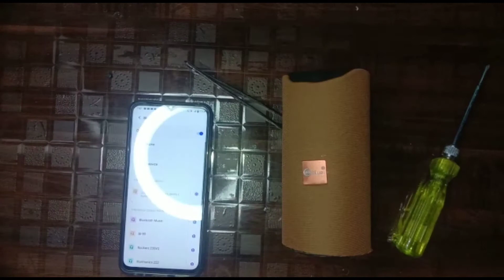खराब TG 113 ब्लूटूथ स्पीकर को बनाएं नया // how make to repair TG 113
खराब ब्लूटूथ लीड से बनाए hi fi bluetooth speaker

How to make bluetooth speaker using bluetooth earphone | खराब Bluetooth Earphone से बनाये Speaket

hello friends...
    aj hm purane earphone ka use kr ke bda Bluetooth speak bnane wale he. or ye Bluetooth speaker really me bahut san dar he. es  Bluetooth speaker me ap ko bahut mja ane wala he video me ouri jan kari he video pura dekhe...

नीचे दिए गए लिंक से खरीदने पर 25% छूट

1 tripod

2my tripod

my mic/

Tp 4056

Amp 8403 and Bluetooth board

3.7 volt Lithiumion cell

3om 4w speaker

hit likes.

lots of  ❤️